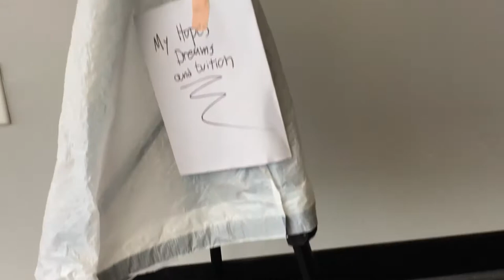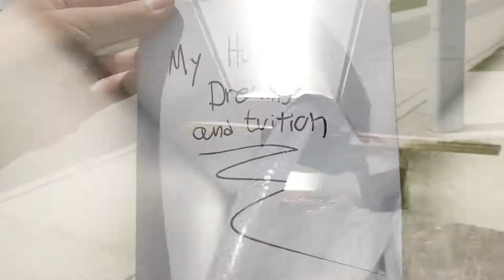"Whatever Schreiber Says" - A Silent Film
EGN1007, Spring 2018:  Concepts and Methods, at Florida Polytechnic University.
Shamelessly, shot on a budget iPhone that I later dropped from a roller coaster.